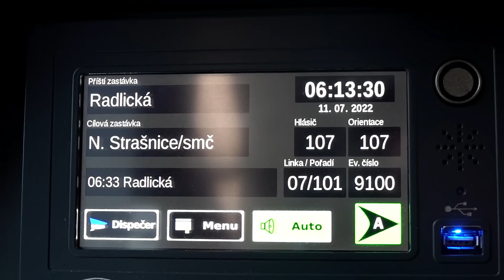Karišpízek po lince 7 * DenníVlog#76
POZOR
(ve videu informace pro příznivce KAFAŘINY)
Trocha inovace nikdy nezaškodí.
Když muže být currywurst(íček)
proč by nemohl být "karišpízek"
Však mě znáte jak ráda špízkuju.
a obvzláště, když jsem v Radlicích
na lince 7 sehnala potřebné ingredience :-)
Mrkněte na denní vlog
a neodoláte . To vám garantuji :-)
Ve střihu použita skladba:
BeeyornandRaysd od Noir Et Blanc Vie
MERCH - ROZCESTNÍK web. Jarka Broki
PRODUKTY SE PŘIPRAVUJÍ - VYČKEJTE :-)
Něco málo o Jaroslavě Brokešové alias Jarce Broki
MOTTO:

Externí kamerový mikrofon RODE VideoMic Pro Rycote